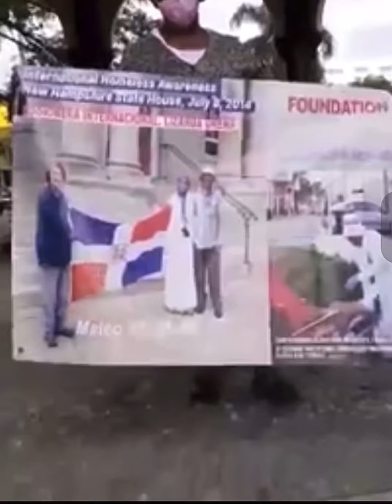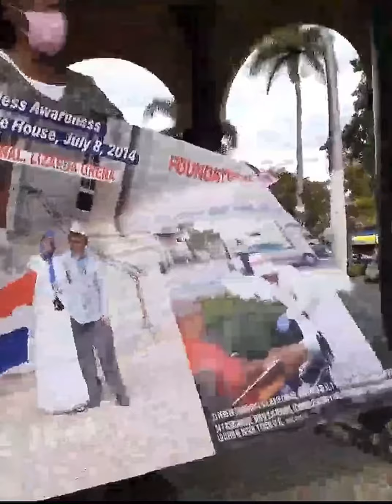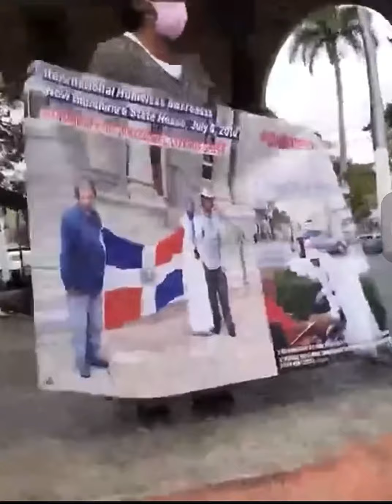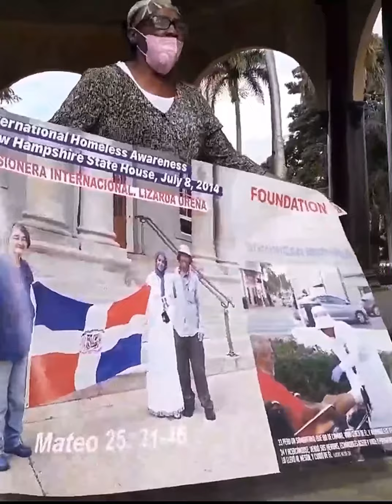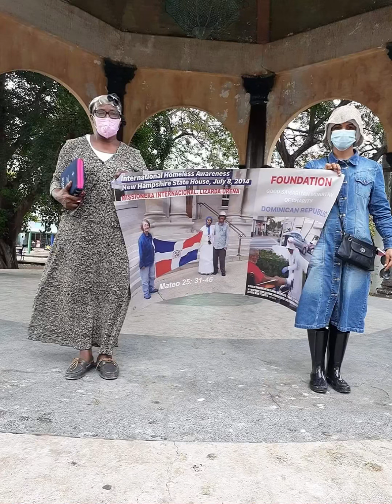PREDICANDO EN EL PARQUE ENRRIQUILLO. REPUBLICA DOMINICANA